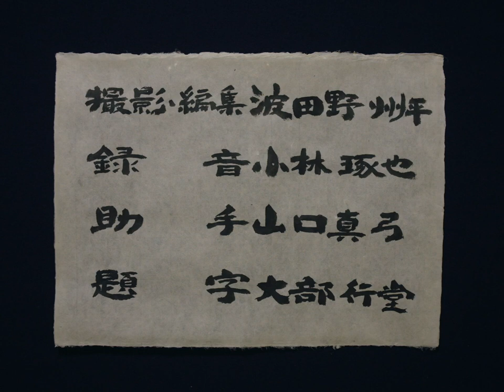「あつまれ～！ヤキータ！」／KIACコミュニティプログラム2023：波田野州平「海やまのあいだ」リサーチ記録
KIACコミュニティプログラム2023：波田野州平
「海やまのあいだ」

城崎国際アートセンターでは、2022年よりアーティストとともに豊岡市のさまざまな文化や自然をリサーチし、人々との交流を通して作品創作を行う「KIACコミュニティプログラム」を実施しています。その一つとして、映画作家・波田野州平さんと風土や歴史を学びながら、竹野町を舞台に映像を制作するプロジェクト「海やまのあいだ」に取り組んでいます。
この映像は、2023年10月の滞在制作中に竹野町で行われた「あつまれ～！ヤキータ！竹野の風土とつながる集い」（主催：NPO法人たけのかぞく）を取材し、撮影したものです。

撮影・編集｜波田野州平
録音｜小林琢也
助手｜山口真弓
題字｜大部行堂

製作：城崎国際アートセンター（豊岡市）
助成：令和５年度 文化庁 文化芸術創造拠点形成事業